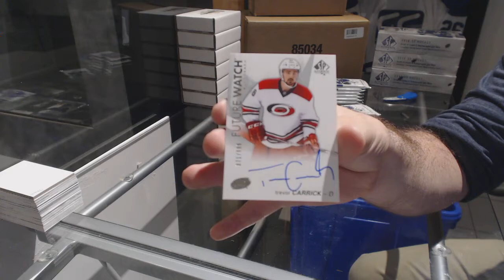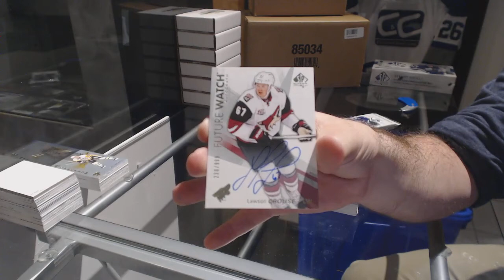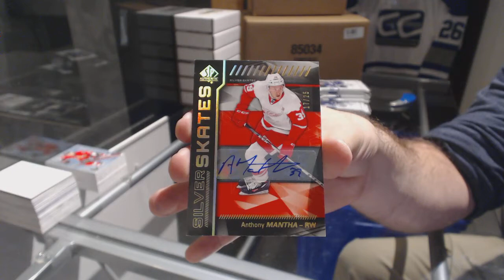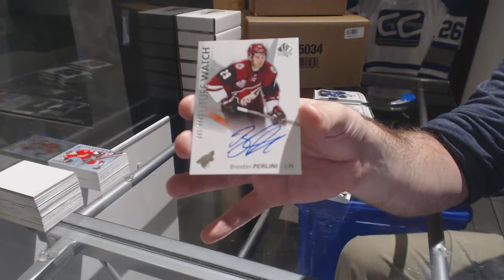16-17 Upper Deck SP Authentic Hockey 4 Box Break - C&C GB #7746